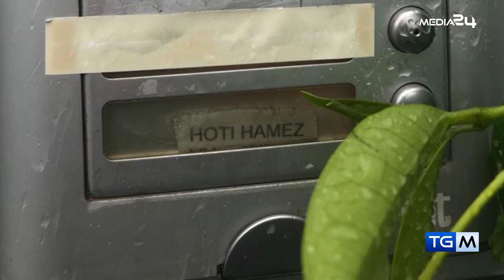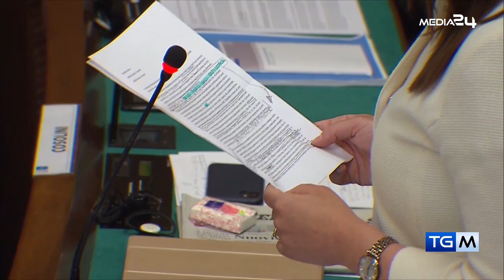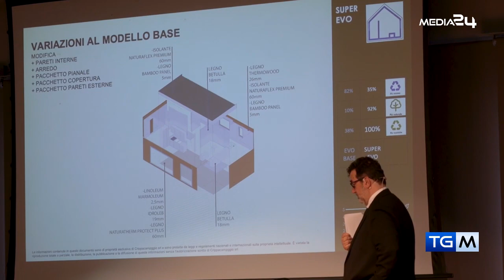TGM - PRIMA INFORMAZIONE DEL 11 05 2023